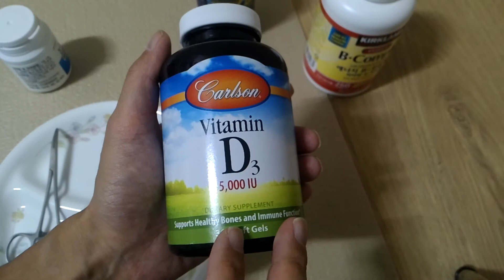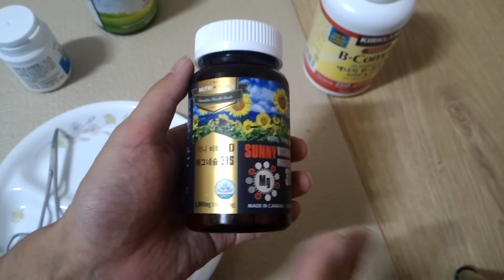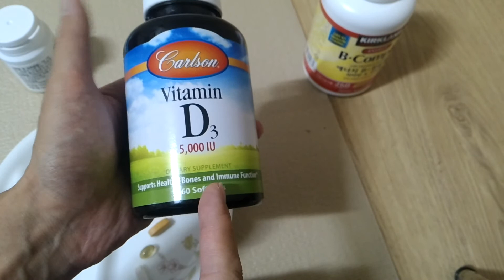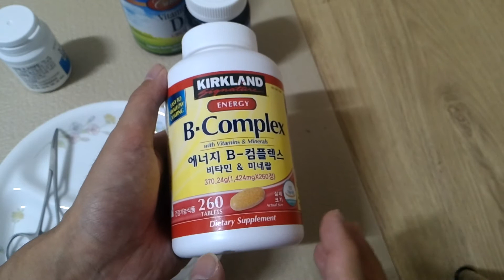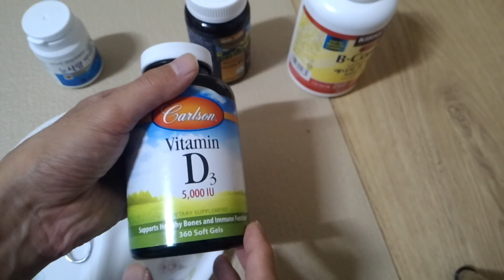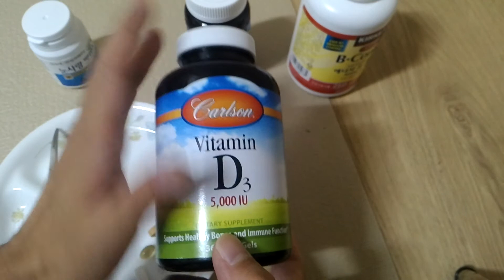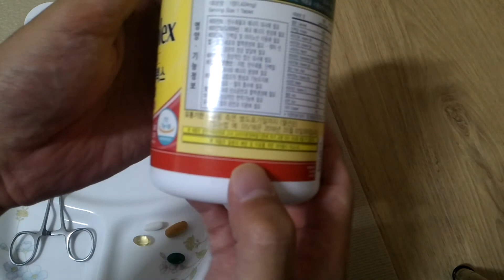비타민 먹는 방법 노하우 1/3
커피를 먹지 말라고 하네요 그리고 비타민e는 녹차와 함께 먹으면 안된다고 해요

한대 전 비린내가 나면 녹차 가루에 계피 가루를 진하게 해서 먹으면 좋더라고요 가끔 ㅎㅎ